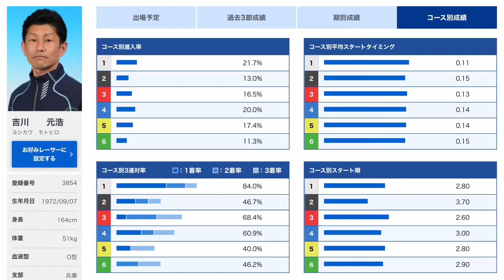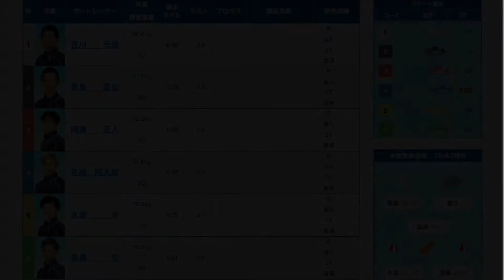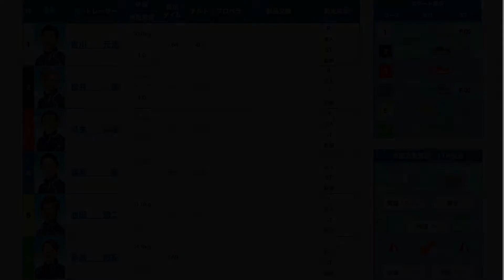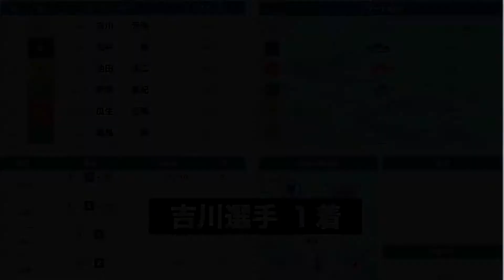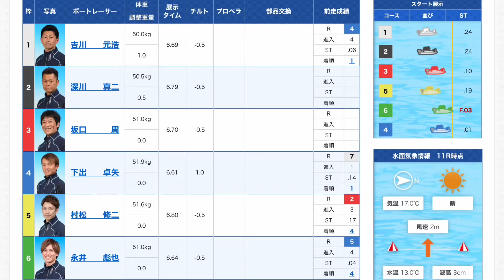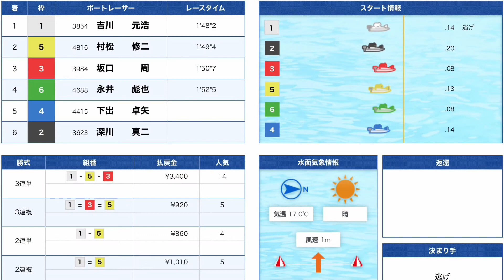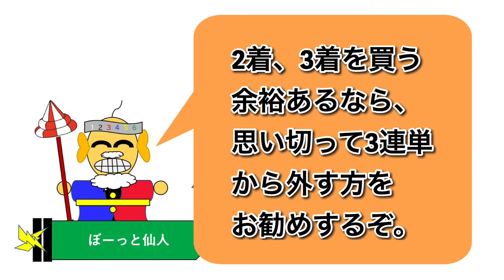【投票前にクセをチェック】 吉川元浩 １コース特集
ボートレース予想に役立つ　トップ選手のコース別動画集
峰竜太、茅原悠紀、毒島誠、桐生順平、石野貴之、松井繁、徳増秀樹、篠崎仁志、今垣光太郎、白井英治、順次公開中！

Twitterで主要レースの前に通知するので、フォローも宜しくお願いします。

予想的中率を上げるため、2020年の記念選手G1、SGの戦い方について、トップ選手の『コース別』の１マークの動画を集めました。
動画の後半に競艇歴38年の’ぼーっと仙人’からのお告げをもらって、予想に役立てていただこうというものです。（これはあくまでも個人的な見解になります。）

選手のクセ（戦略）を読むことが必要と考えています。
例えば、一時期、山崎智也選手が2コースからツケマイに行くのは、ボート界では有名な話でした。そんな時、1=2の本命筋を買うよりツケマイが決まった時の2=3、2=4などの穴目の方が魅力的でした。
また、以前、原田幸哉選手はインタビューで1コースの時は2コースがターンしにくい旋回を心掛けていると言ってました。
つまり、1-2で売れていても1-3、1-4が魅力的です。

ボートレースは当然、オッズの低い目が当たる可能性は高いと言えますが、それでもラッキー舟券は隠れています。
動画の最後には選手のクセを’ぼーーと仙人’が的確に述べていますので、参考にしてください。

また、この選手の動画を作って欲しいなどありましたら、コメント欄でお願いします。